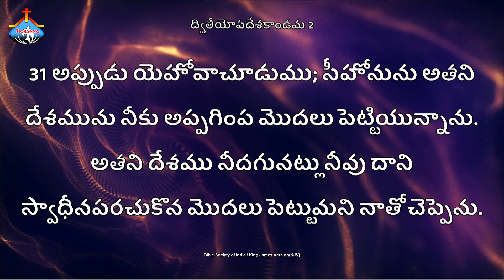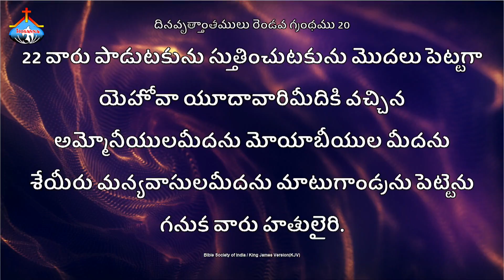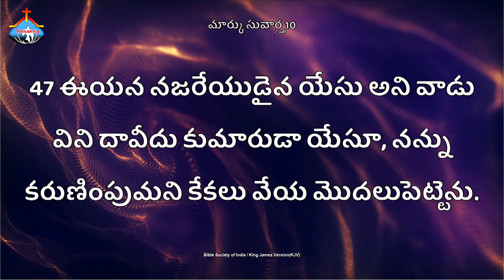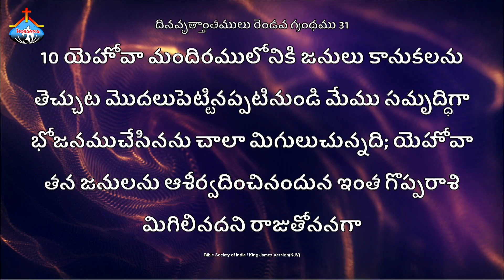పాస్టర్.జాన్ గారి ప్రత్యేక వర్తమానం ॥ Hosanna Ministries Pas.JOHN Anna Message